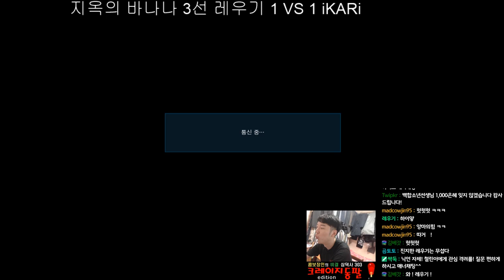TEKKEN7 wulongmomentum(Lei) VS iKARi(Kazuya) / 레우기님과 지옥의 바나나우유 배틀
그렇게 난 아직도 바나나 우유를 받지 못했따. 따흑
레이하면 레우기
화랑하면 광견진
뭔가 공식이 됐다 이말이야